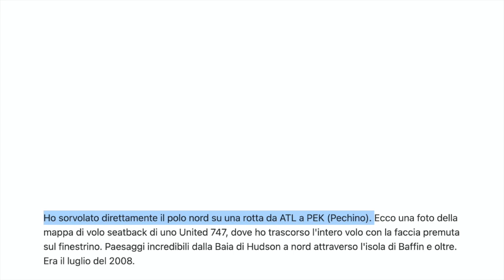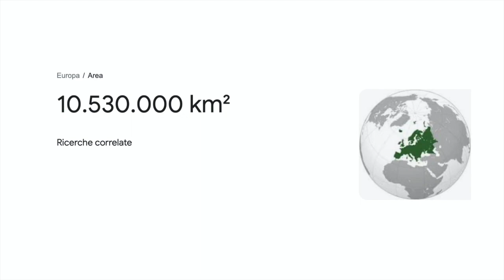Sul polo nord non vola nessun aereo